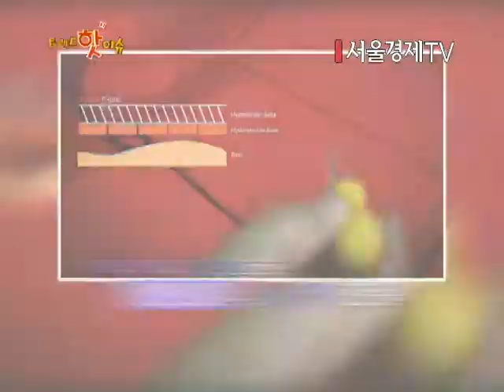[서울경제TV] 조영구의 트렌드 핫 이슈 81회- 지비테크놀리지편(20141016)/신기능성원단/드라이락/기능성섬유/functional fabric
서울경제TV - 조영구의 트렌드 핫 이슈에 방영된 세계 최초 특허의 신 기능성 원단, 드라이락

바깥쪽면의 수분이 안으로 침투하는 것을 막아주고 안쪽면의 땀 등, 수분은 밖으로 재빨리 배출하는 신 기능성 원단!

기존의 흡한속건 합성섬유와는 달리 면, 울 등 천연 섬유 및 초박지 섬유에도 가공이 가능한 후가공 공법 드라이락으로 더욱 쾌적한 느낌으로 생활하세요.